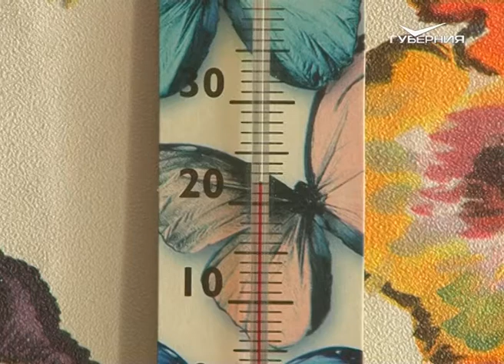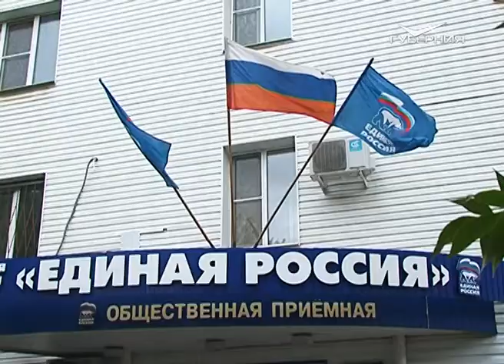Детский сад в Советском районе остается без отопления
Обещания не выполнили. В Советском районе Самары без отопления остаётся детский сад № 255. Ситуация осложняется тем ,что в домах, где живут семьи дошколят, тепла тоже нет. Как выходят из положения воспитатели и горожане? "Холодные" объекты, причины и последствия - в репортаже Георгия Фёдорова.